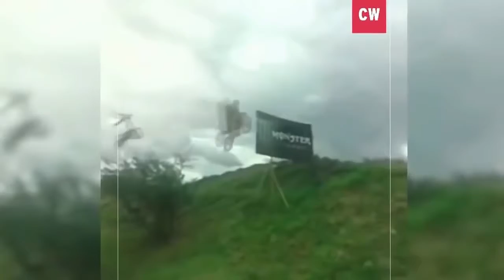Amazing funny incidents 2018